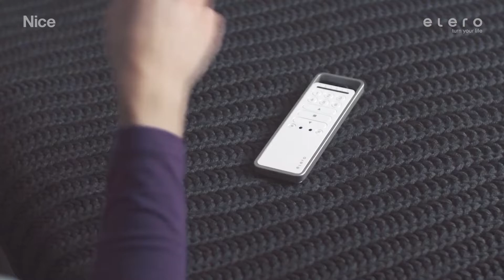ESIMA Rolety - godny zaufania Partner Nice i elero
Firma ESIMA Rolety jest jednym z najszybciej rozwijających się krajowych producentów rolet, bram i moskitier. We wszystkich osłonach wykorzystywane są napędy Nice, elero i TTGO, którymi można sterować przewodowo, za pomocą dróg radiowych (pilotami) lub za pośrednictwem inteligentnych aplikacji na smartfony.